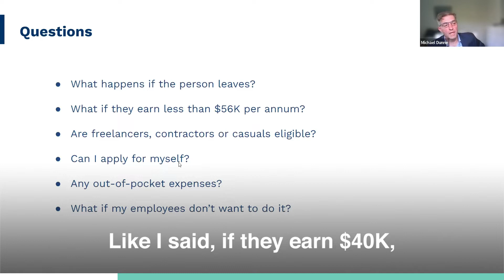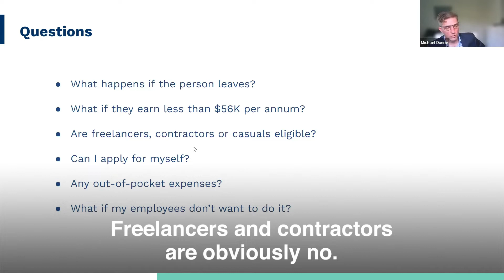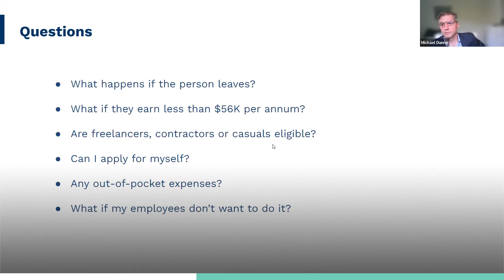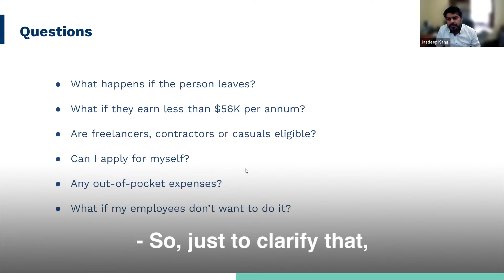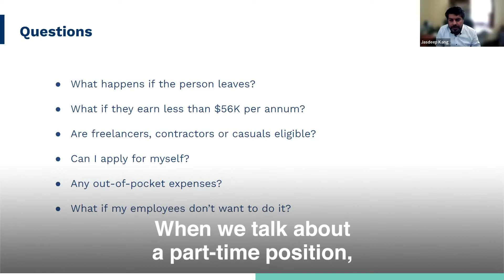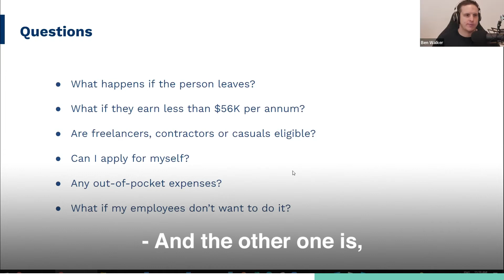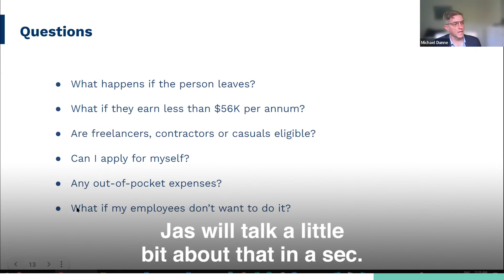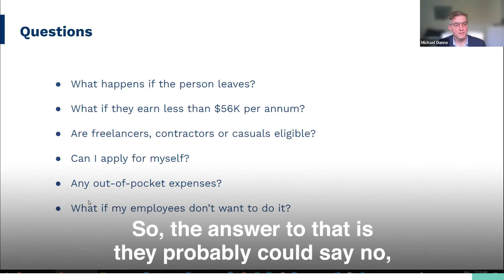6 Facts About The BAC Grant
If you need to speak to an Accountant about a Australian tax and accounting, book a ZERO cost strategy call

Download a FREE PDF copy of our best selling book "Cashed Up" where you'll learn the 7 smart financial decisions of a Cashed Up business so you can pull more MONEY, TIME and HAPPINESS.